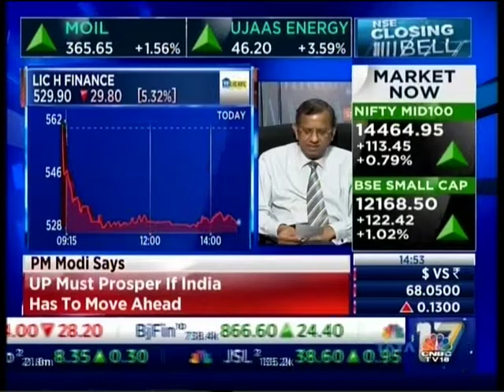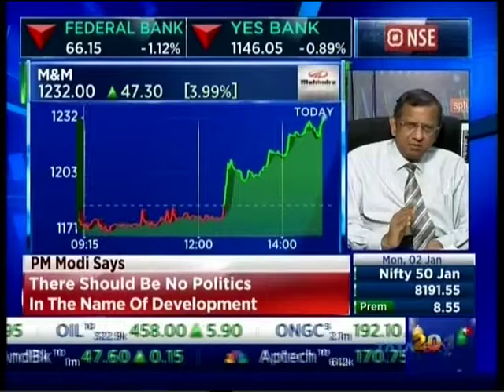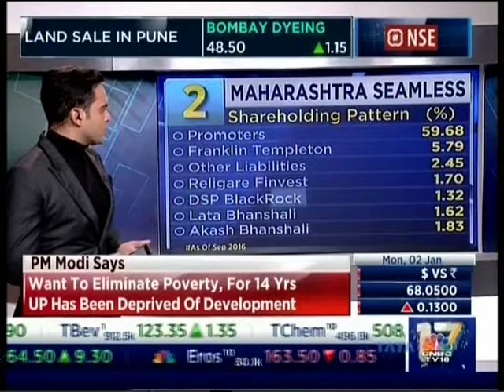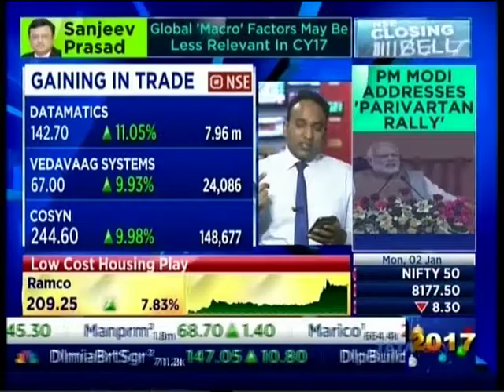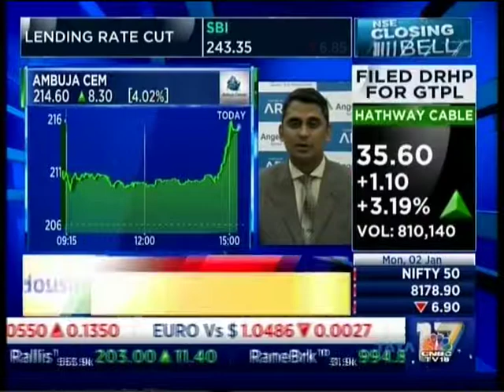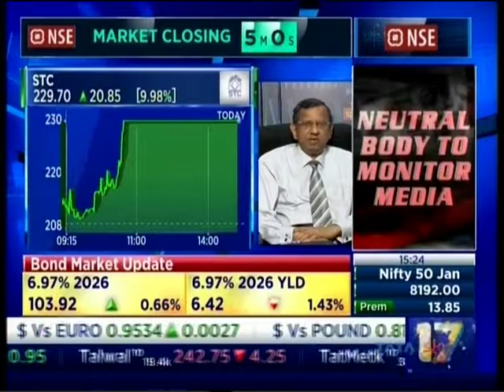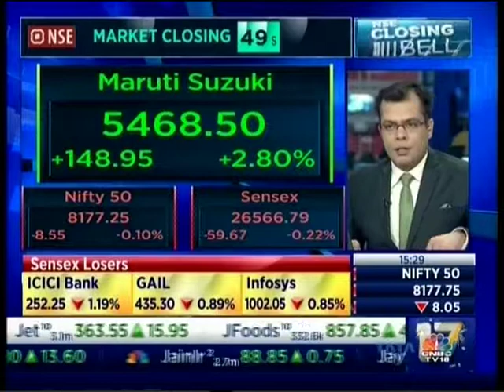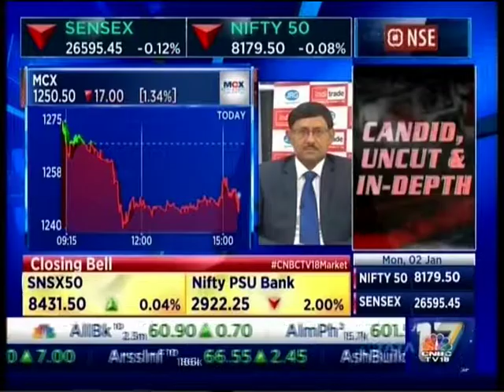CNBC NSE Closing Bell, 02 Jan 2017 - Mr. Mayuresh Joshi, Angel Broking